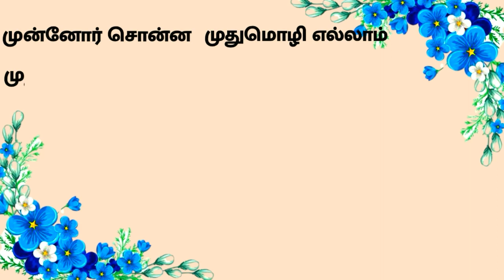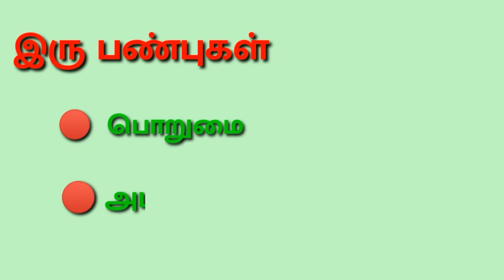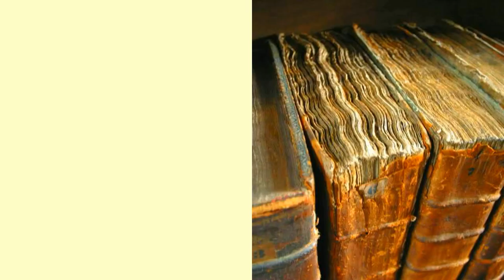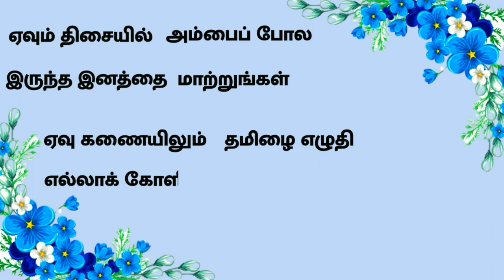ஓ, என் சமகாலத் தோழர்களே!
இயல் 4 ஒன்பதாம் வகுப்பு